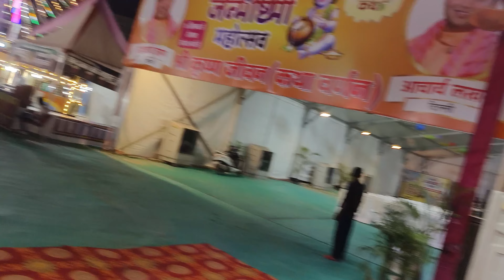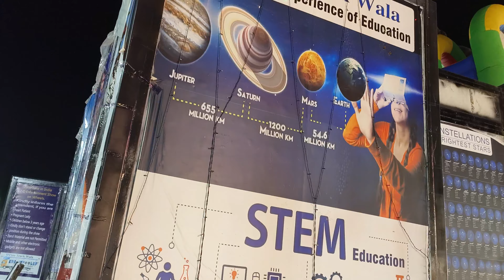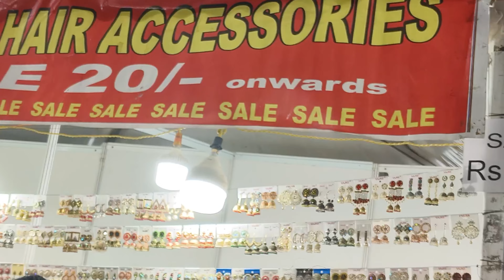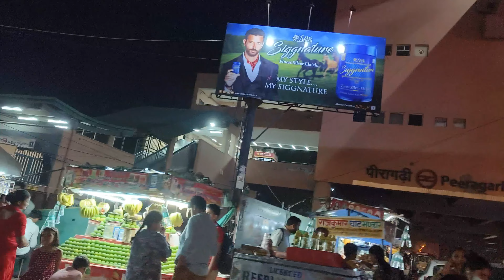janmashtami ka Mela part-2 🌹